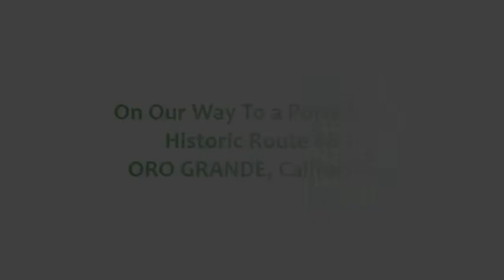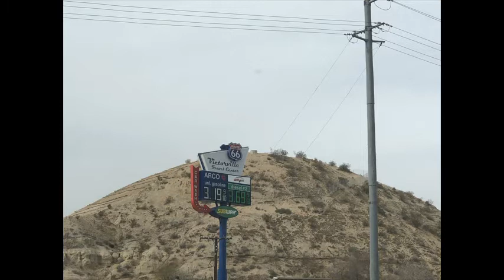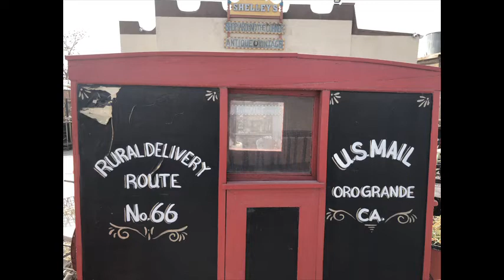At Historic Route 66 going to ORO GRANDE ~ post#14 || WilmaF Adventures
At Historic Route 66 going to ORO GRANDE, California.

~~Roa Music~~ ▶
Title : Roa - Sparkler